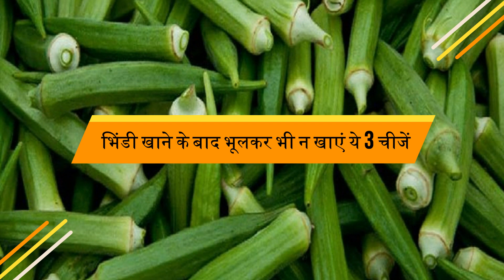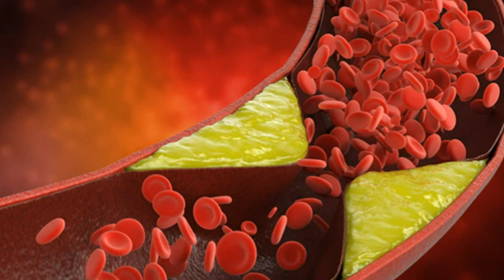भिंडी खाने के बाद भूलकर भी न खाएं ये 3 चीजें वरना जानलेवा हो सकता है|Bhindi Ke Saath Kya Na Khaye